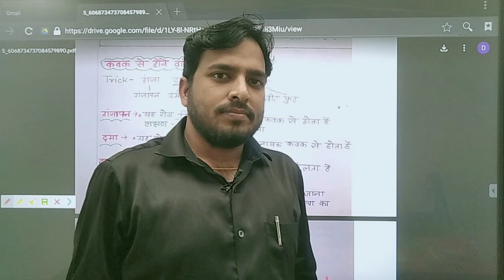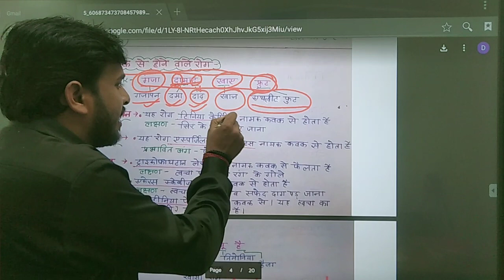कवक से होने वाली बीमारी जाने ट्रिक से ...एक ही बार में याद हो जाएगा l एक दम गर्दा trick 😀😀